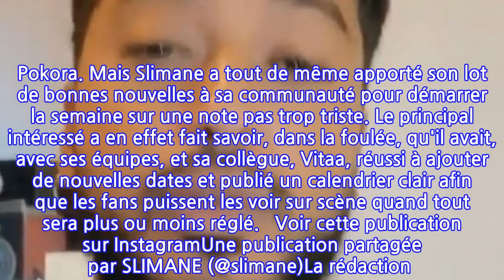“On a tout essayé mais…”, Slimane s’exprime sur son duo avec Vitaa et annonce...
“On a tout essayé mais…”, Slimane s’exprime sur son duo avec Vitaa et annonce une...
La crise n'aura épargné personne. Les artistes, en première ligne, comme les restaurateurs, sont bloqués depuis de longs mois déjà et annoncent, tour à tour, tantôt des reports, tantôt des annulations. La situation, presque pas maitrisable, empêche en effet encore de voir l'avenir sereinement pour ceux qui vivent de l'amour du public et des rassemblements. Et Slimane et Vitaa en ont d'ailleurs fait les frais. Ce lundi 10 mai, sur Instagram, le chanteur a pris la parole pour annoncer une nouvelle fois, que les dates des mois de mai et juin ont dû être reportées. "On a tout essayé", a tout de même tenu à préciser l'ancien candidat de The Voice qui écrit pour de nombreux chanteurs dont Jenifer et M. Pokora. Mais Slimane a tout de même apporté son lot de bonnes nouvelles à sa communauté pour démarrer la semaine sur une note pas trop triste. Le principal intéressé a en effet fait savoir, dans la foulée, qu'il avait, avec ses équipes, et sa collègue, Vitaa, réussi à ajouter de nouvelles dates et publié un calendrier clair afin que les fans puissent les voir sur scène quand tout sera plus ou moins réglé.   Voir cette publication sur InstagramUne publication partagée par SLIMANE (@slimane)La rédaction